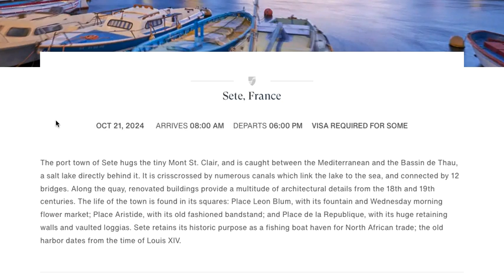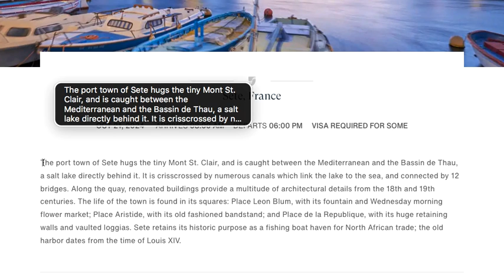Seabourn 20th Century Web Accessibility "Before"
Seabourn Sete, France presentation as used with 20th century web accessibility standards that still exist today.

One connection who is blind says bluntly, "The existing 20th century standards of expecting people to acquire/buy, ensure the proper system for, and learn a special software to use the web, then hear a robotic voice when others do not, amounts to segregation, discrimination and a "separate but equal" doctrine.

Do you think the experience of this presentation accurately reflects the experience of being there?

Would you want to have this kind of experience?

Would you want even one person to have this kind of experience with your brand?

Does this align with your vision of IDEA (Inclusion, Diversity, Equity, Accessibility)?

Experience the video of this information created from the twenty first century digital craftsmanship version of this information.

Email for the live link to the the twenty first century digital craftsmanship version of this information., with questions or to set an appointment.